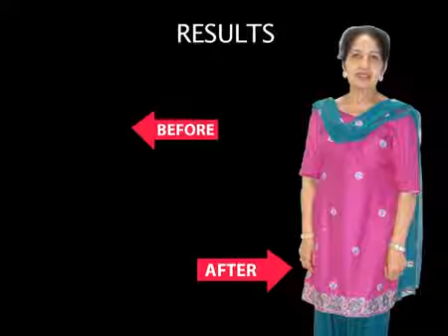Bariatric Surgery in India Patient from UK lost 64 Kg with MGB Surgery at Jammu Hospital YouTube